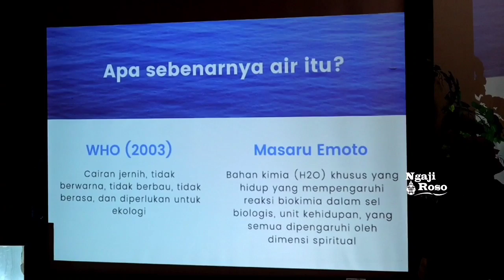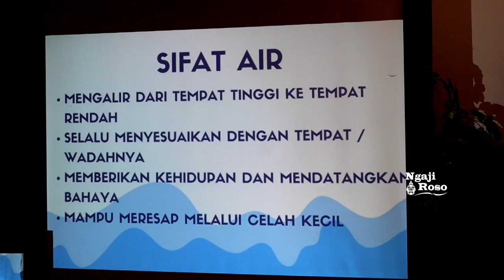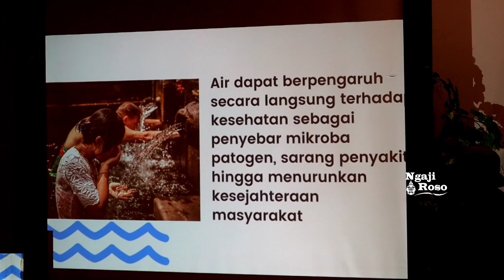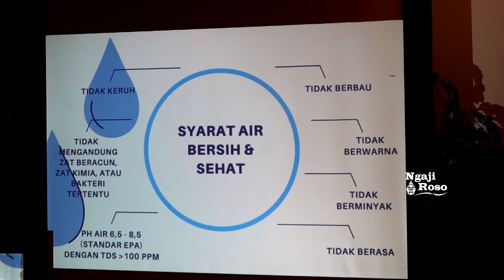MENAKJUBKAN‼️TERNYATA AIR MERESPON KATA-KATA MANUSIA - MBAH YONGKI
Fakta menakjubkan terjadi setelah dokter di Jepang melakukan penelitian bagaimana terhadap air yang dibacakan doa.

Inilah Bukti Bahwa air bukan makhluk statis, dia hidup dan merespon kata-kata manusia.